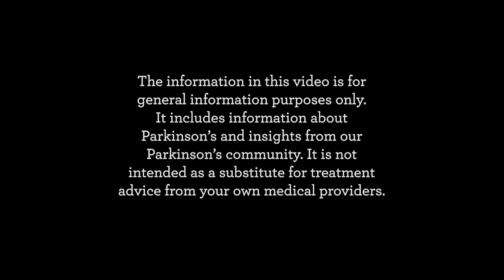Living with and Managing Parkinson's Disease Psychosis (Hallucinations and Delusions)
Dr. Dylan Wint, the director of the Cleveland Clinic Lou Ruvo Center for Brain Health, shares his expertise on Parkinson's disease psychosis, hallucinations and delusions. See below for video chapters.

0:00 - Introduction
3:23 - What is Parkinson's Disease psychosis?
8:41 - What causes psychosis and what risk factors should people look out for?
11:35 - Is depression a factor in Psychosis?
13:40 - How many people with Parkinson's are typically affected by psychosis and delusions?
15:11 - What does having insight when it comes to hallucinations mean?
17:53 - How to help someone going through delusions or hallucinations
23:00 - How do you know when you need to seek help for someone who's experiencing hallucinations?
25:19 - What can people do when someone in a dangerous hallucination situation?
26:42 - What are simple versus complex hallucinations and is the type related to Parkinson's progression?
28:47 - Is there a connection between REM Sleep Disorder and hallucinations?
33:11 - Are there treatments for hallucinations and can hallucinations be side effects of medications?
37:15 - What's the relationship between dementia and hallucinations?
39:58 - Hallucinations are not always a scary or threatening experience
42:56 - How do you calm down a spouse who has a delusion that you are being unfaithful?
44:23 - Do anti-anxiety meds like clonazepam have a linkage to Parkinson's disease psychosis?
45:42 - Is there a genetic connection to developing Parkinson's psychosis?
46:43 - Do higher doses of seroquel make Parkinson's motor symptoms worse?
51:04 - Does long-term use of Ambien lead to hallucinations?
51:38 - Which specialist is best to see for hallucination and delusions?